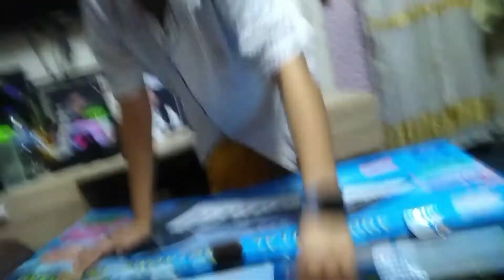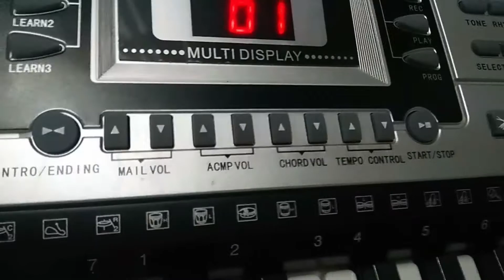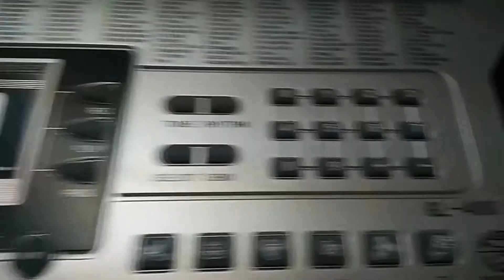NAPAIYAK SIYA SA SOBRANG TUWA!!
ito po ang kanyang matagal ng pangarap at ngayon ay natupad na!